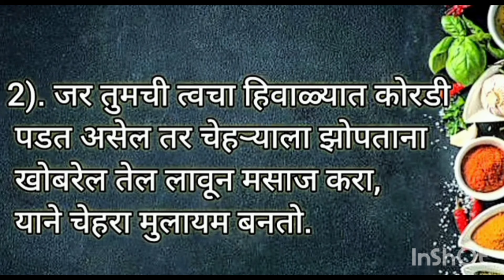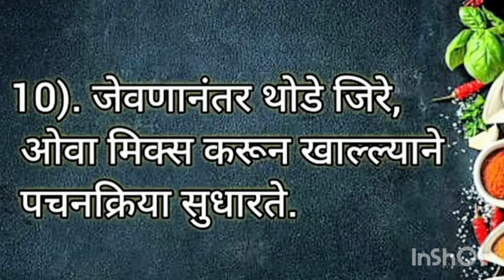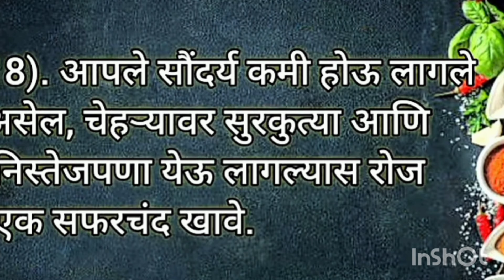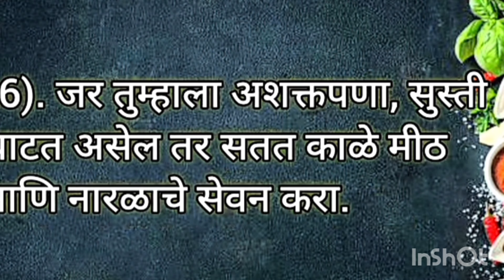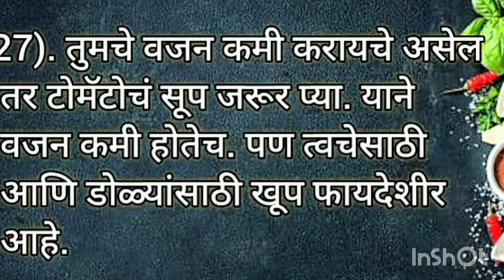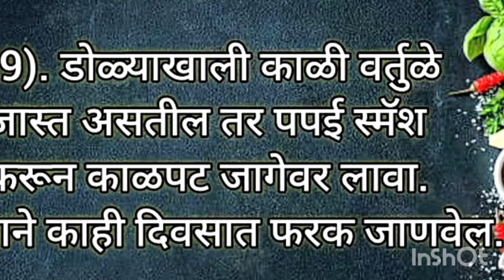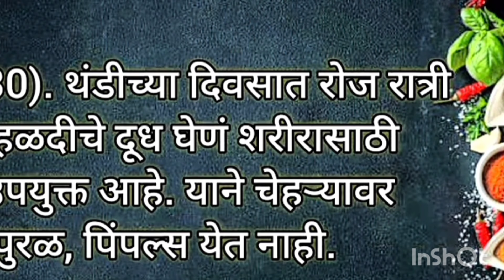रोजच्या उपयोगात येणाऱ्या खास टिप्स Kitchen tips